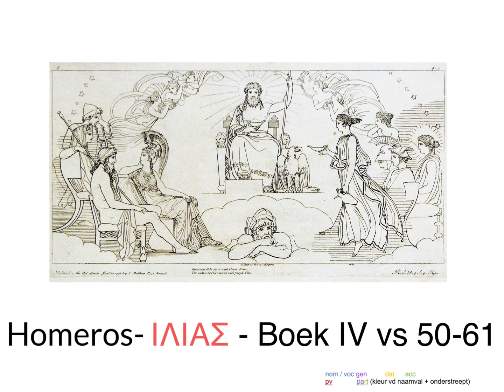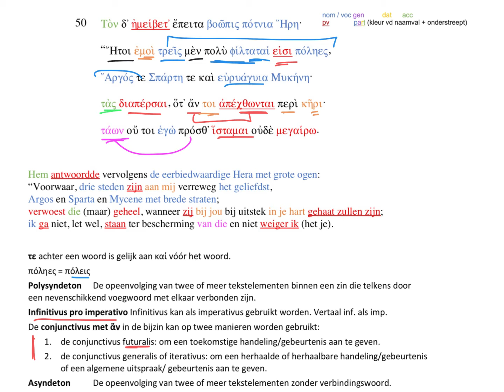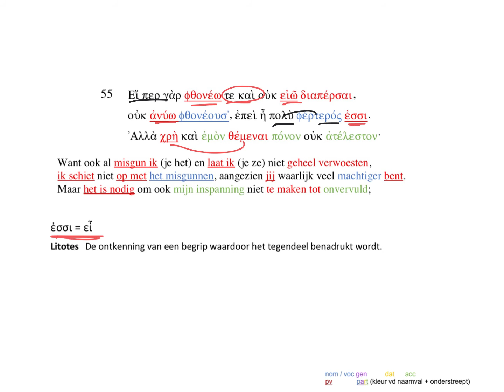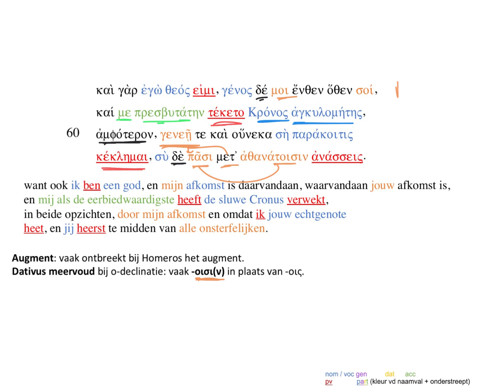Homeros Ilias IV 50-61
De goden houden een vergadering; Zeus geeft twee scenario’s: oorlog hervatten of vrede brengen…
Hera is het niet mee eens om vrede te stichten, omdat al haar inspanningen dan tevergeefs zijn. Zeus begrijpt niet waarom ze Troje vernietigd wil hebben…